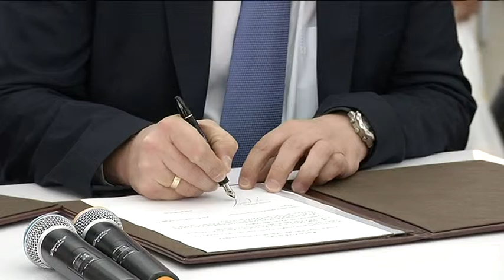აიჯი მოლი "Check In Georgia"-ს პარტნიორია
პროექტს "Check In Georgia" საქართველოში მოქმედი ბიზნესწრეების წარმომადგენლები უერთდებიან. კომპანია აიჯი მოლი მთავრობის მიერ ინიცირებული პროექტის "Check In Georgia" პარტნიორია. 23 მაისს, აიჯი მოლში საქართველოს კულტურისა და ძეგლთა დაცვის მინისტრმა მიხეილ გიორგაძემ და კომპანია აიჯი მოლის დირექტორმა გიორგი სამხარაძემ ხელი მოაწერეს თანამშრომლობის მემორანდუმს.